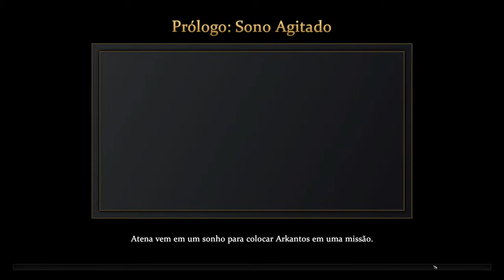Age Of Mythology Retold - NOSTALGIA PURA!!!! ARKANTOSSSS!!!! [ PC - Gameplay 4K ]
Hoje conferindo Age of Mythology Retold no PC!!! ARKANTOSSSS!!!